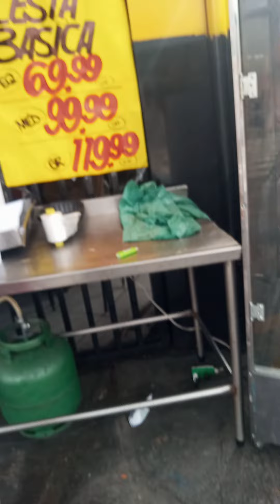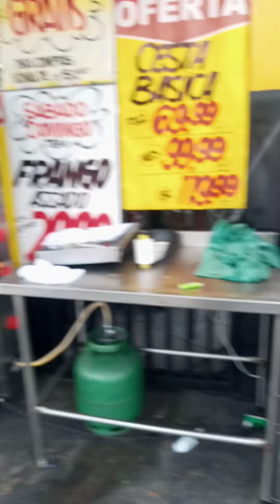agradecer a Deus por tá começando mais um dia de trabalho